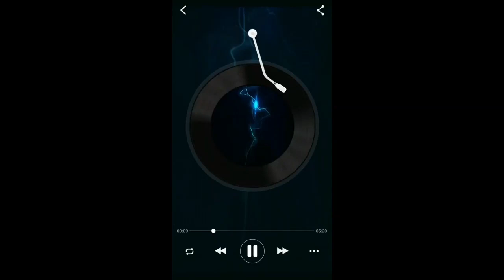Tik Tok Cute Girl # 103, cute girl, Pretty girl, beautiful girl, sexy girl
cute tik tok girls that make you go 😍compilation, tiktok, tik tok, tiktok memes, cute tik tok girls, tik tok girls funny, tik tok videos, funny tik tok compilation, funny tik tok memes cute girls, challenge compilation, memes cringe kawaii anime bes compilation, misically misica.li friends family friendly 360, video amazing youtube, kawai kaguay cute girls, cute girl compilation, tik tok cute, ironic tiktoks

Kristino Olsen,Tik Tok,Tik Tok China,Tik Tok Cambodia,Tik Tok Vetnam,Tik Tok Korean
Beautiful is a woman who has a distinctive personality; one who can laugh at anything, including themselves, and one who is especially kind and caring to others. ... She is a woman who can inexplicably make you feel really good just by being around her, and yet brings such great sadness when she is gone.